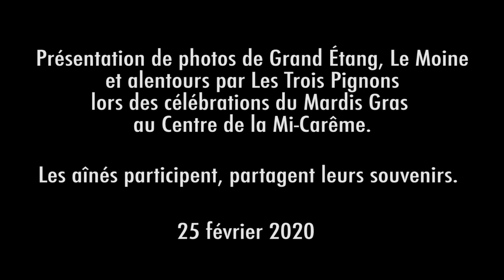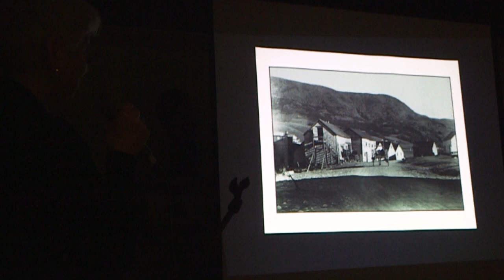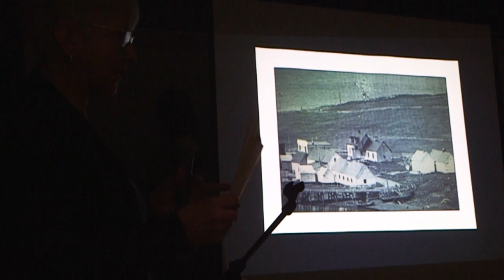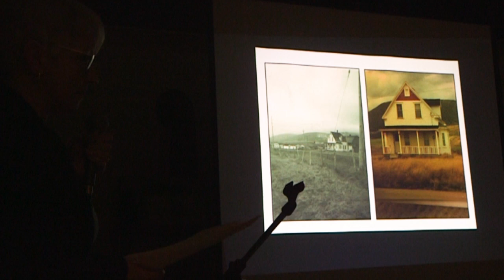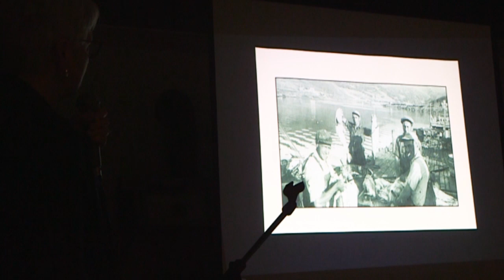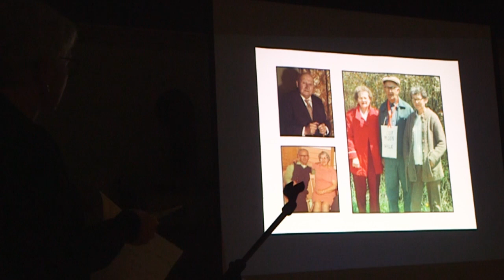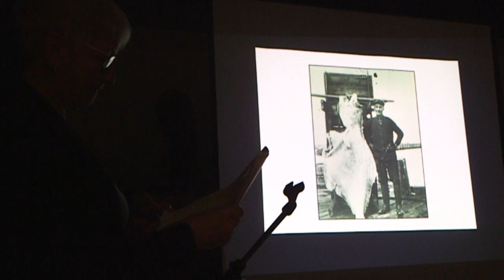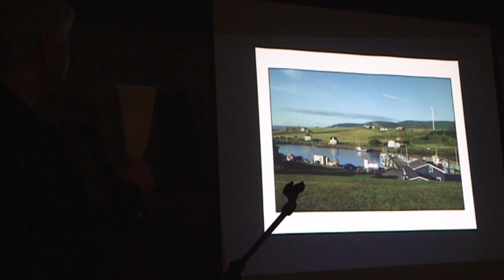Présentation de photos pour célébrer le Mardi Gras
Les célébrations du Mardi Gras font partie de l’héritage Acadien, une fête toujours observée ici au Cap Breton. Après avoir partagé le déjeuner aux crêpes traditionnel au Centre de la Mi-Carême, des membres de la communauté sont restés pour écouter une présentation de photos du vieux temps préparée par Les Trois Pignons, et se remémorer. On voyait des photos de Grand Étang, Le Moine et les alentours surtout au XXe siècle. Les aînés partageaient leurs souvenirs des maisons, des personnes et paysages de l’époque.